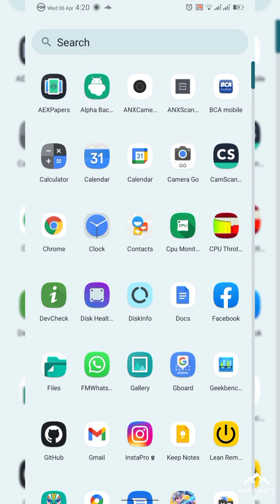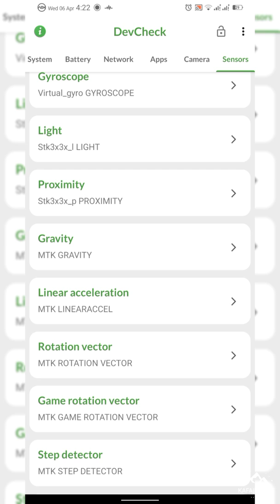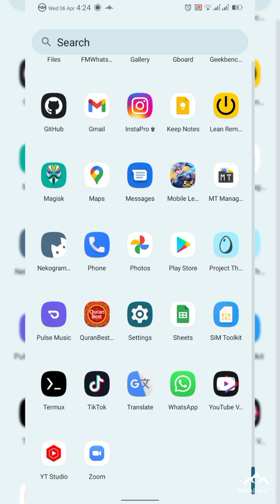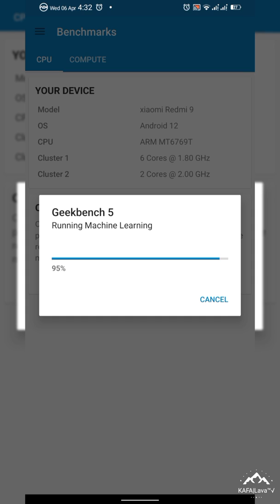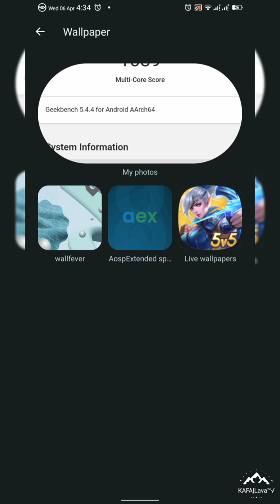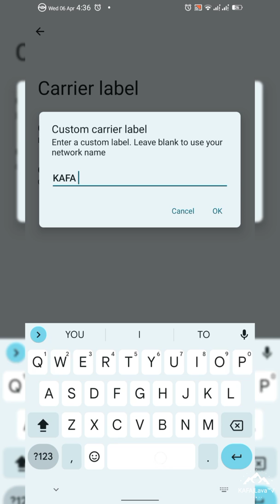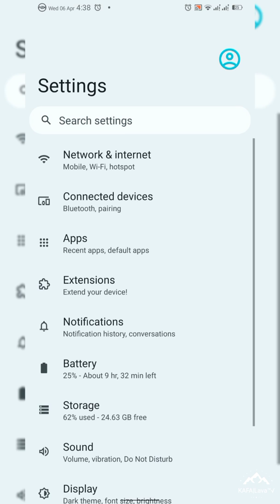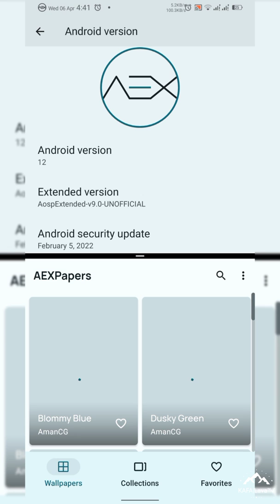Review Update Custom ROM AOSP Extended 9.0 Android 12 | Redmi 9 | Poco M2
⚙️ AOSPExtended 9.0 Unofficial | 12 Android
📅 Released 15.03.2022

⚒By WolfAURman

🗒 Changelog:
- Inital build
- Vanilla build
- Synchronized with the latest sources
- The pizza - 4.14.269 core is used
- Security patch dated February 5, 2022
- Fix VoLTE
- Fix ims service

⚠️Bug's:
- Screen recorder (use a third-party)

⁉️Flash step's:
- Make an imei backup!
- Download rom
- Wipe dalvik/art cache, cache, data, and data for yes.
- Flash in FW
- Flash in ROM
Optional:
- Flash Magisk, GApps, etc.

By  @red_hat_interprise13
Join @sharereviewcustomromR9
Follow @sharereviewcustomromlava